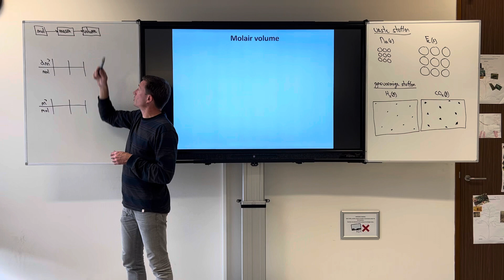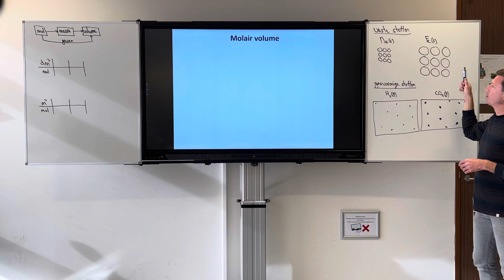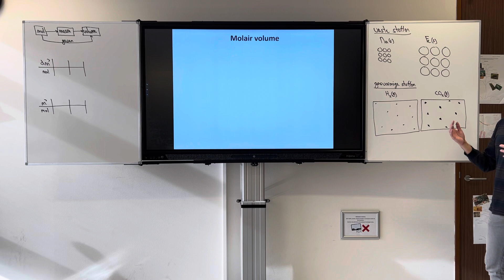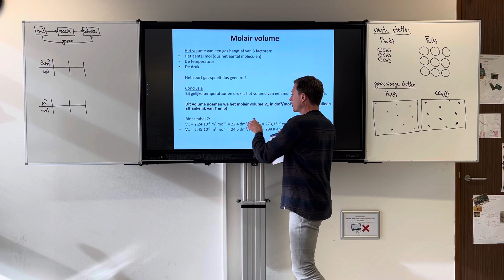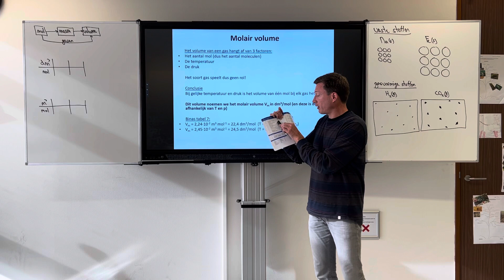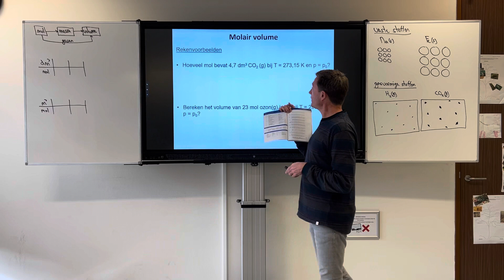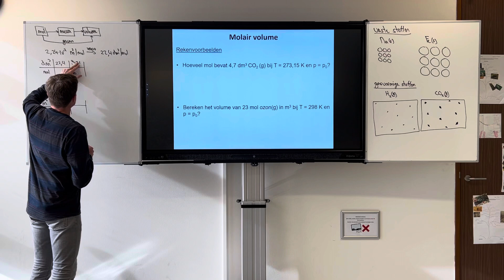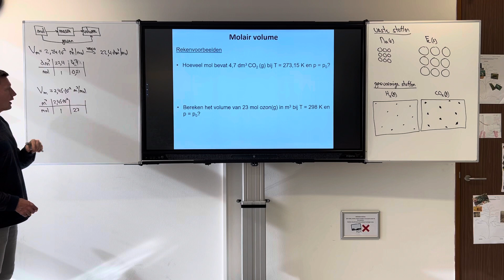4V H1 molair volume